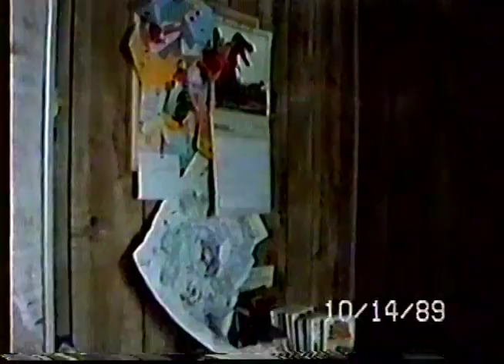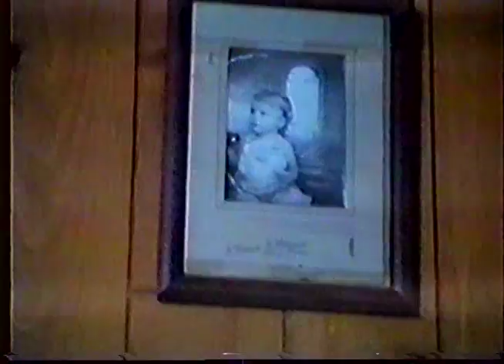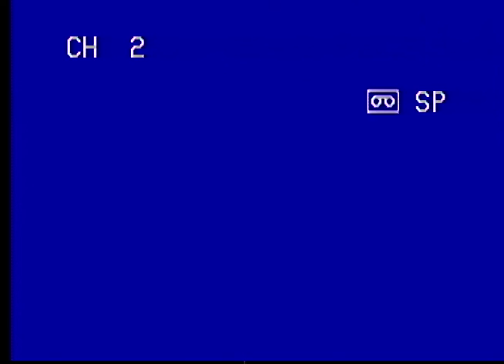Larry's Home Movies Jeremy Dancing Rachel Home Tour at 34 15 1600894 15000